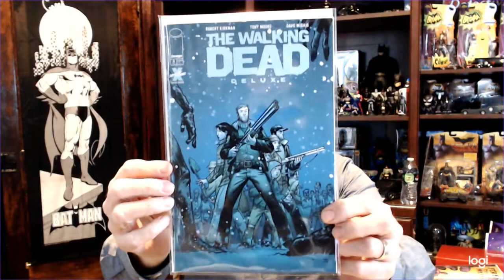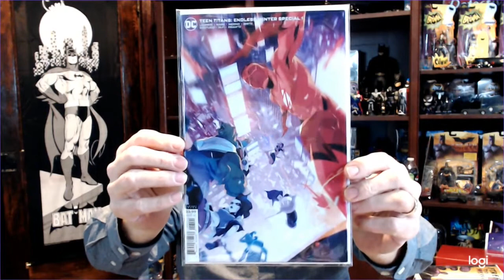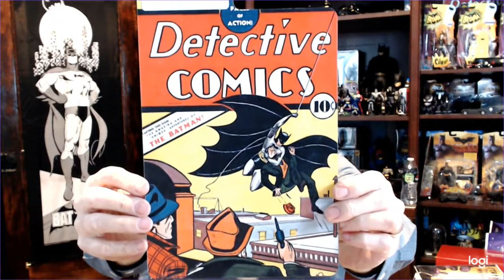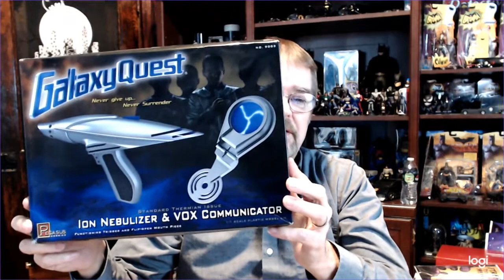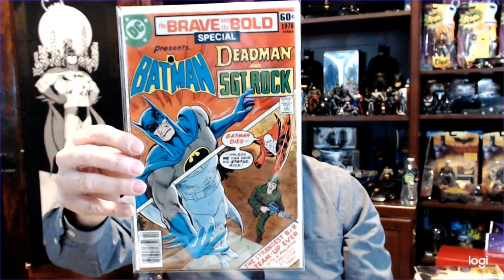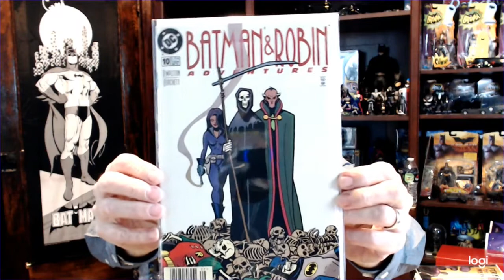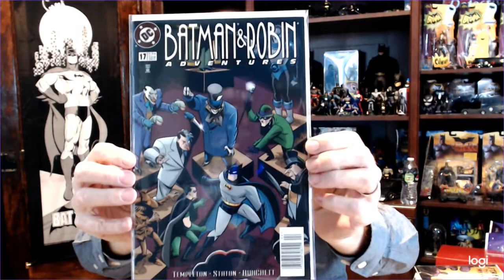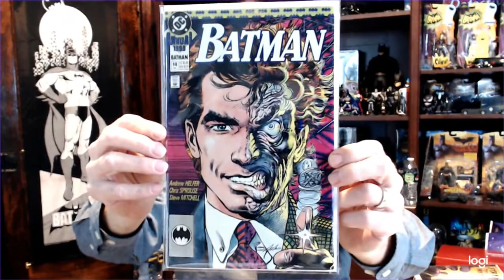Comic book Haul